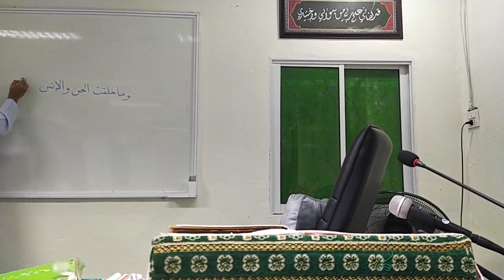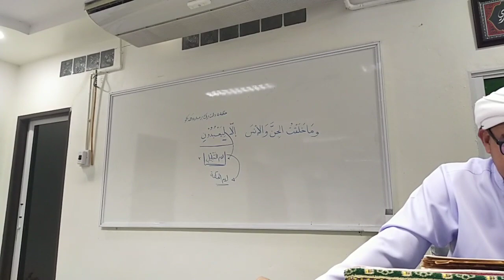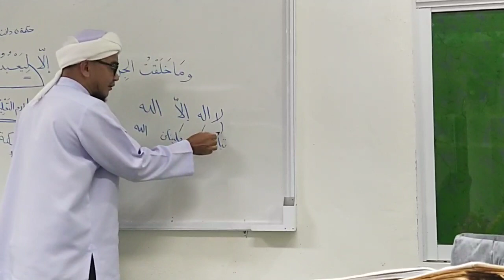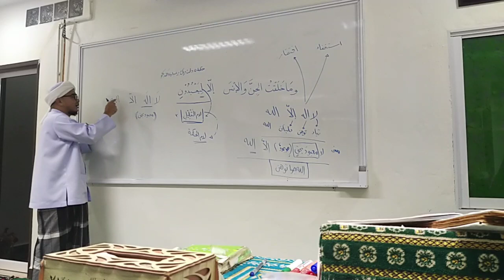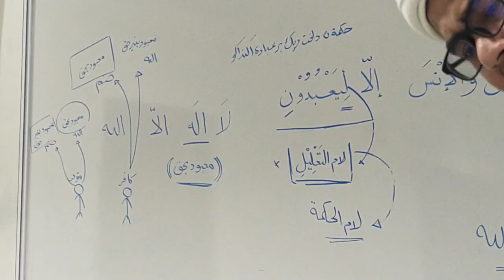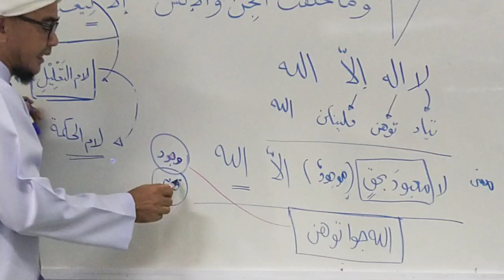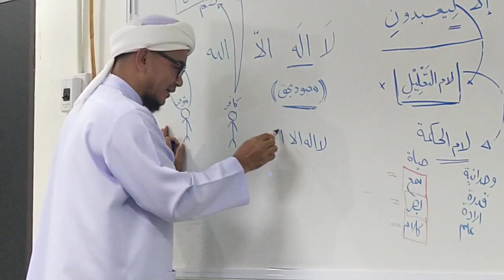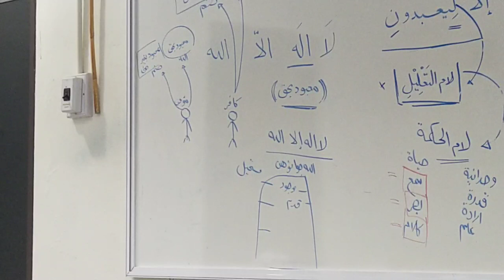EP.56 Takribul ikhwan(تَقْرِيْبُ الإِخْوَان) | Baba Faisal Dalawiah